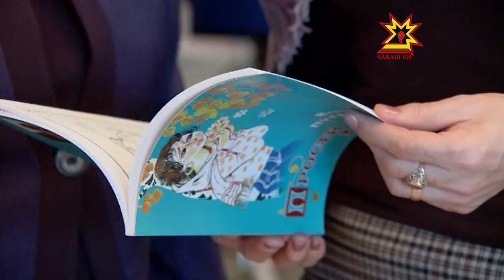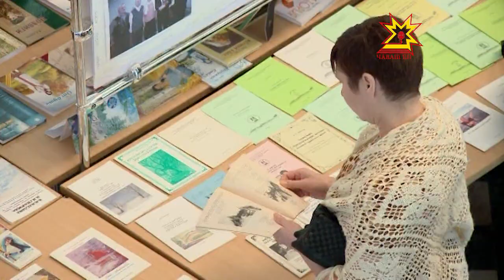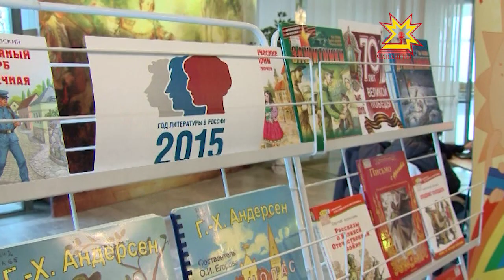В Чебоксарах состоялось торжественное открытие Года литературы в Чувашии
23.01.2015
В России стартовал Год литературы. План мероприятий охватывает всю страну и даже выходит за ее пределы. А сегодня в театре оперы и балета Чебоксар состоялось торжественное открытие Года литературы в Чувашии.